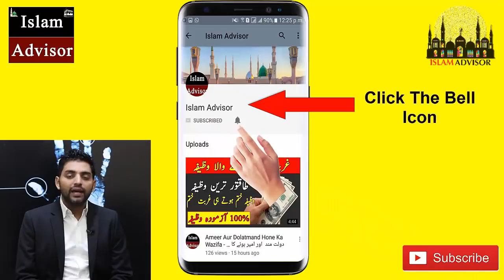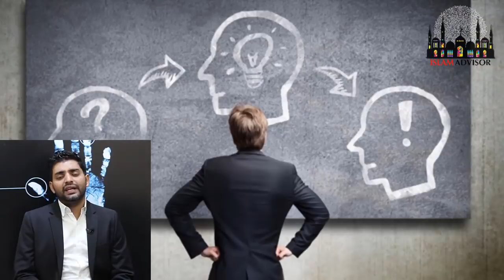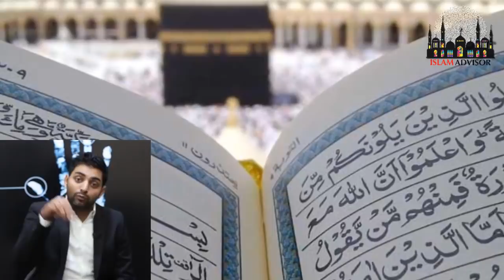Muharram Main Ye Kam Har Giz Mat Karna || Ghurbat Any K Asbab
Today, WE are here with this new video of Muharram Main Ye Kam Har Giz Mat Karna || Ghurbat Any K Asbab

In this video, WE are going to tell you Muharram Main Ye Kam Har Giz Mat Karna || Ghurbat Any K Asbab